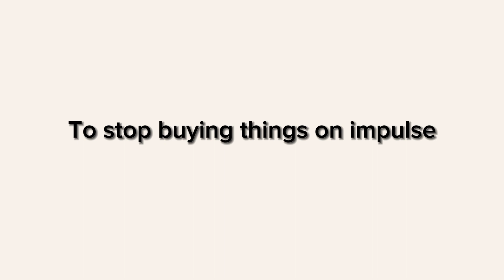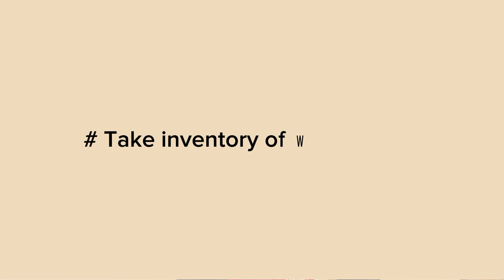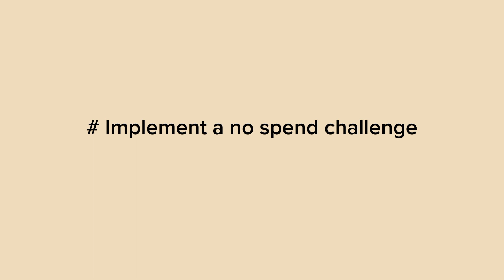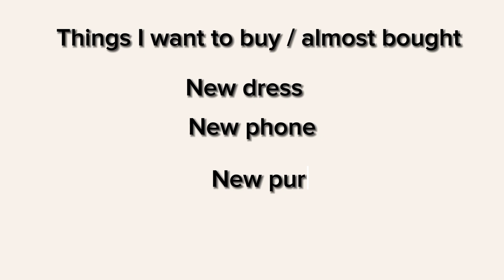How To STOP Wanting to Buy STUFF | Frugal living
Even after practicing minimalism for more than an year now. I sometimes do feel the urge to buy more Stuff that I do not need. For most of us, we see something new and want it NOW. This is usually the problem. We do this, without thinking whether we really need that item or not.
But I have gradually developed habits that have really helped me STOP BUYING things on impulse.
On my mission to stop buying things on impulse, in this video I will share with you ways that can help you STOP this habit of impulse purchasing. Hence allow you to reach you financial goals so much faster or become much more intentional in your spending habits.

✓NEW HERE
My mission is to help you simplify your life, slow down and live intentionally. So that you can live a balanced, happier and a much more fullfilled life.